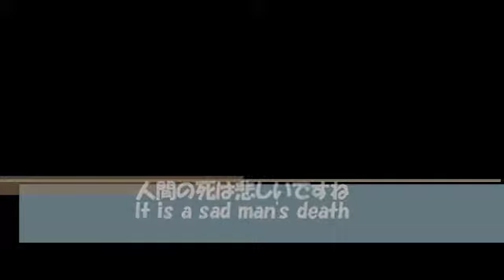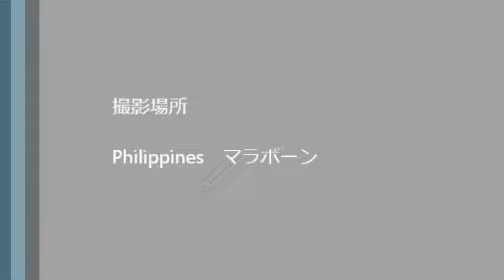人間の死は悲しいです。 It is a sad man's death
フィリピンは本当に良く人が亡くなります。

そうですね、病気に成り病院に辿り付けず、亡くなる
方も多いですね、また先生に診てもられない方、
更に薬を買えない方とか、お金が有れば助かるのにと
言う方も沢山居られますね、残念な事です。

ですから私、マラボーンに来て今まで何人の方を見送った事か、
その度、次はオイラと・・・・・・・・・